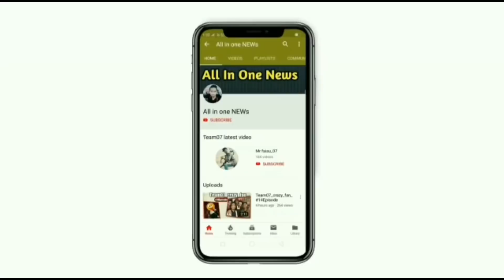Riyaz lifestyle & Biography _ Riyaz faimly _ best friend _ Riyaz income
Hi friends...
Aaj hum baat karne wale riya, faisu 14 tik tok के star ke lifestyle aur riyaz mother riyaz monthly income Riyaz girlfriend aur bhot कुछ.

15) riyaz Tik tok followers 10M followers complete..

Boy T-shirt

Boy shoes

Girl T-shirt & Suit

: Gril cloth

My electronic saman

Boya mice

My Tripot